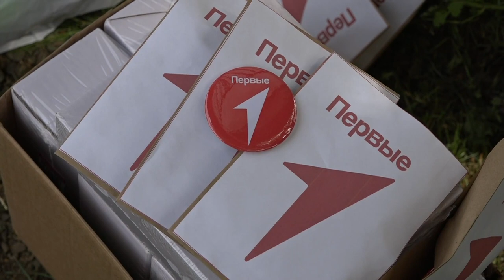В Азовской прошёл муниципальный этап Всероссийской игры «Зарница 2 0»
Мероприятие посвятили 100-летнему юбилею Северского района и 79-летию Победы в Великой Отечественной войне. Участниками стали 6 сборных команд из разных школ района. Главное отличие этих игр от традиционной Зарницы - возраст участников, им всего от 11 до 13 лет. Организаторами и партнёрами выступили районное казачье общество, отделение «Движения Первых», администрация района, управление образования и Северское отделение организации «Боевое братство».